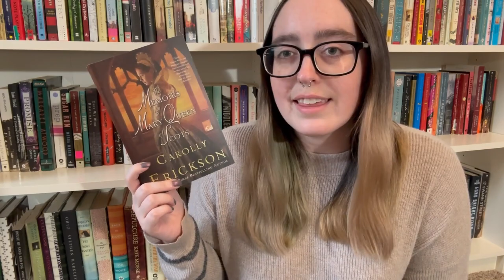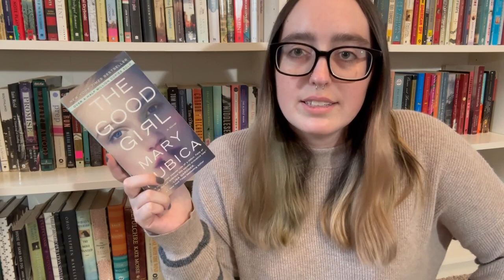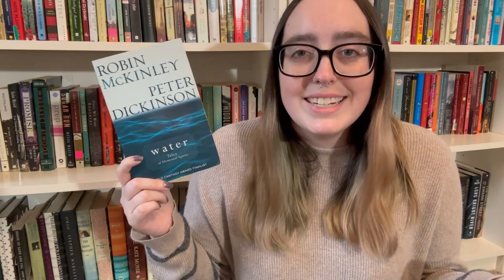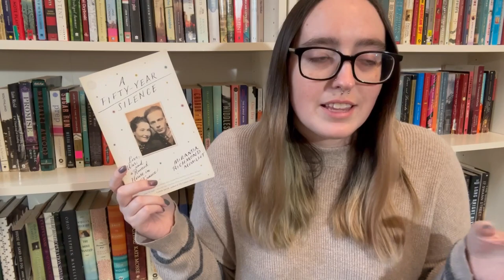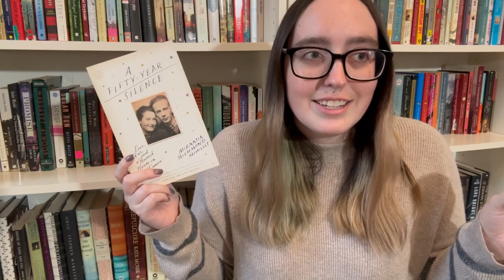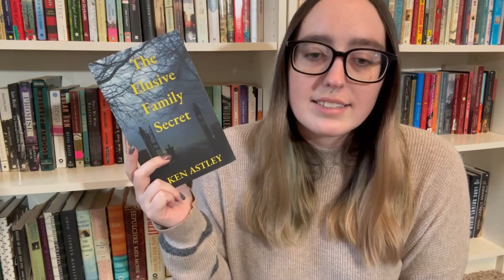unhauling yet again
hello I have books to ditch

Books Mentioned:
The Tomorrow Series by John Marsden
The Good Girl by Mary Kubica
Water: Tales of Elemental Spirits by Robin McKinley and Peter Dickinson
Unaccustomed Earth by Jhumpa Lahiri
A Fifty-Year Silence by Miranda Richmond Mouillot
The No. 1 Lady's Detective Agency by Alexander McCall Smith
Fallout by Sara Paretsky
The Elusive Family Secret by Ken Astley
Balzac and the Little Chinese Seamstress by Dai Sijie
The Violin Conspiracy by Brendan Slocumb
The Effects of Light by Miranda Beverly Whittemore
The Walls by Hollie Overton